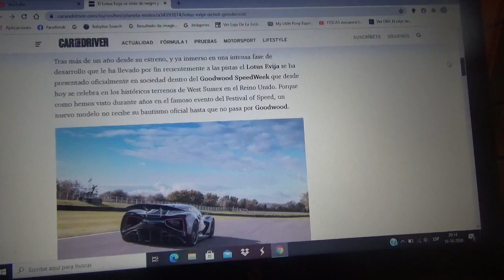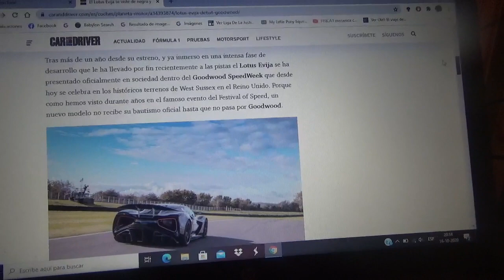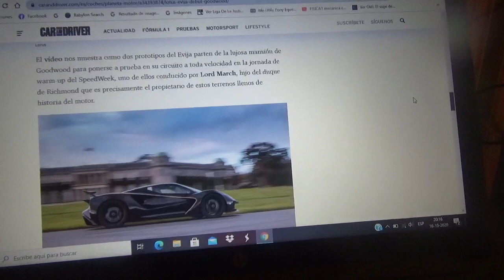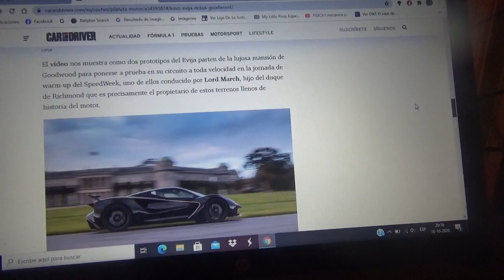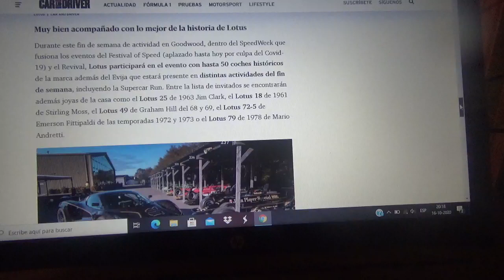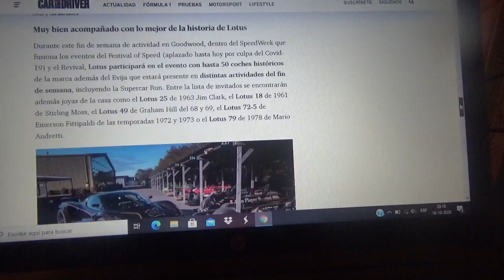El nuevo Lotus Evija se viste de dorado y negro para su debut en Goodwood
La nueva y exclusiva máquina 100% eléctrica de la marca automovilística británica ya debutó en el Goodwood SpeedWeek donde a parte de recorrer el mítico trazado de competición inglés también se reunió con las antiguas máquinas de Fórmula 1 de la compañía inglesa